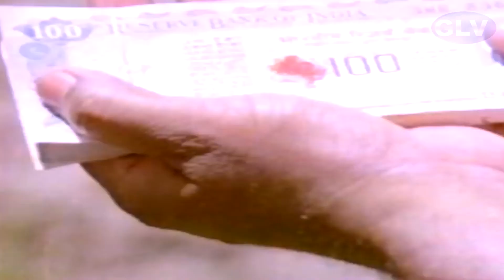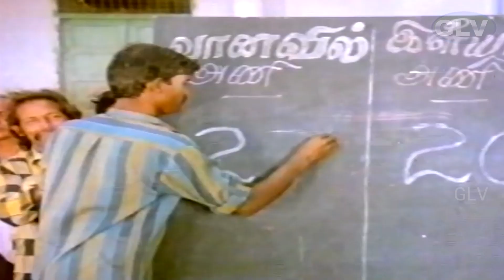தங்கமான ராசா | Part - 1 | ராமராஜன் | கனக | தமிழ் சூப்பர் ஹிட் திரைப்படம்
Starring : Ramarajan,Kanaka,Goundamani,Senthil,VinuChakravarthy, Ganthimathi,Sudha,rajiv .
Cinematography : Ravinder
Edited by : V. Rajagopal - S. Shankar
Release date : 28 October 1989